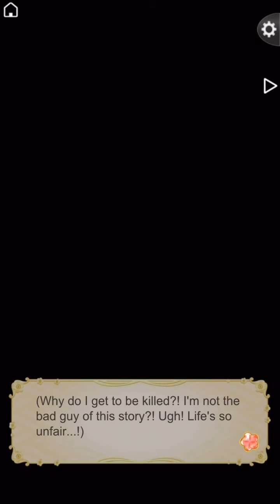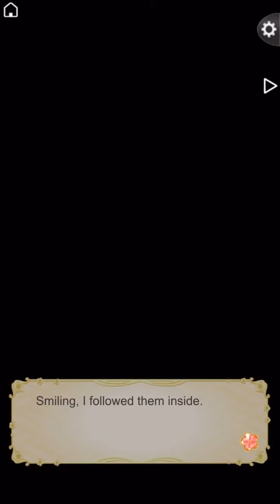Keiji Maeda Route🏯Chapter 1🏮Part 1- 5🪘 IkémenSengoku 🏹 *read des*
Chapter 1

Part 3

1: “ Amazing ! Wild ! “  ( + 4 : + 4 )

2:

3: